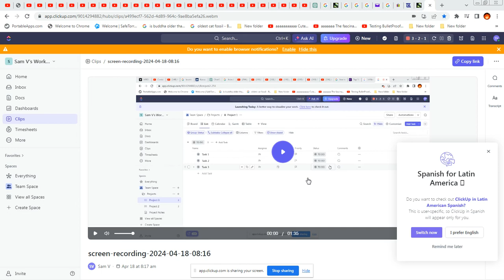Copiar FLAGS de Resultado Nativas a Virtuales